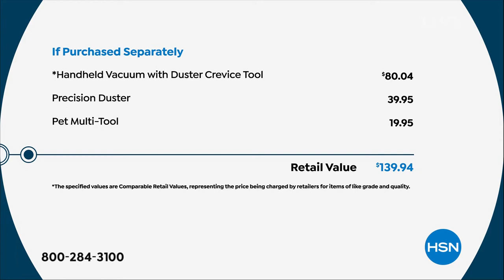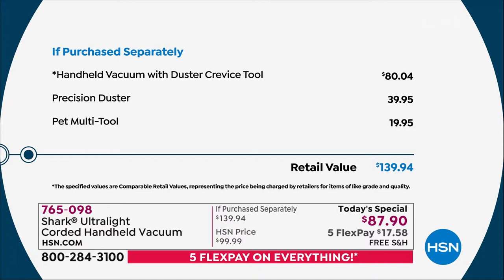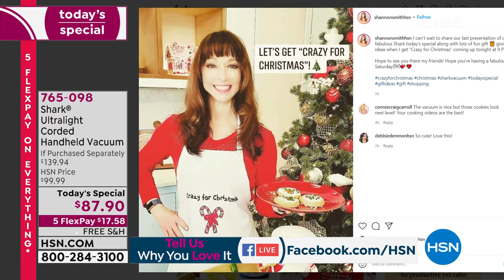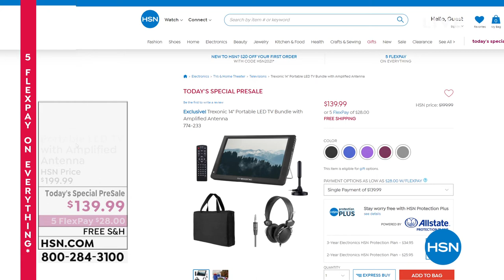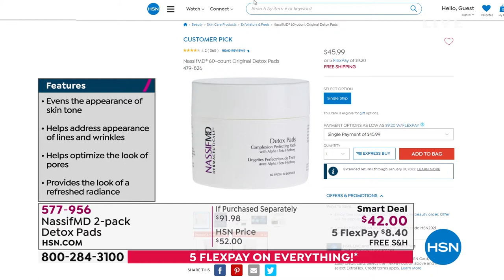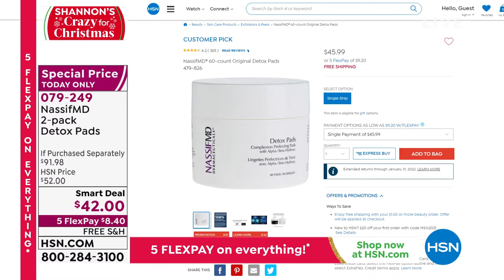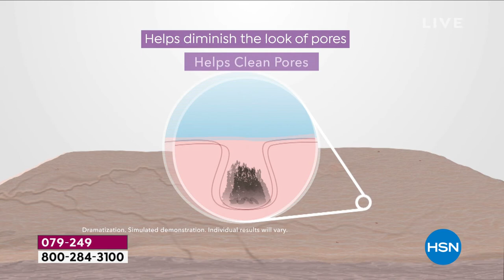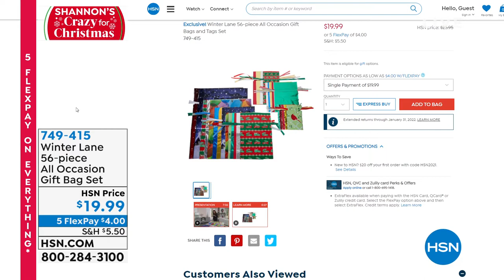HSN | Shannon's CRAZY For Christmas 11.20.2021 - 09 PM